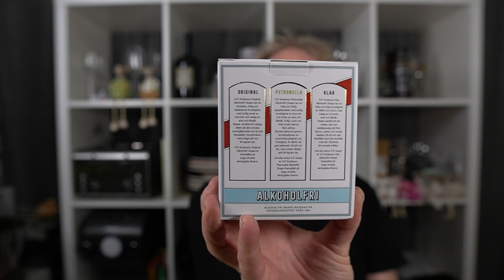O.P Andersons alkoholfri snapsar | Hur smakar det?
Idag ska vi tänkte jag köra en otippad test från min sida.
O.P Andersson alkoholfritt

Jag har inget förhållande till originalet av O.P den med alkohol i så detta test är något nytt för mig. Hur min smak upplevelse är nog inte direkt vad som är i flaskorna.